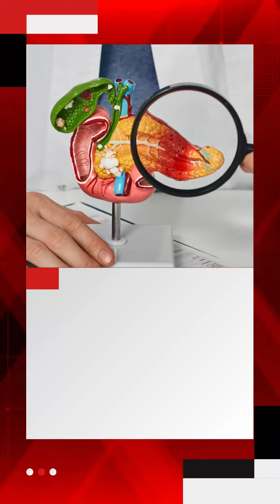เตือนภัยการใช้ตู้เย็นแบบผิดๆ ก่อให้เกิดมะเร็งตับอ่อน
แพทย์ผู้เชี่ยวชาญด้านพิษวิทยาเตือนภัยจากการใช้ตู้เย็นไม่ถูกวิธี หลังมารดาป่วยเป็นมะเร็งตับอ่อน เผยพฤติกรรมอันตราย 3 ข้อที่หลายคนอาจทำโดยไม่รู้ตัว
👉เข้าใจผิดเรื่องการรักษาความสด
👉เก็บอาหารขึ้นรา
👉ไม่ปิดภาชนะ
พร้อมแนะนำการเลือกภาชนะที่ปลอดภัย เพื่อลดความเสี่ยงต่อสุขภาพ

☎️ ปรึกษามะเร็งฟรี